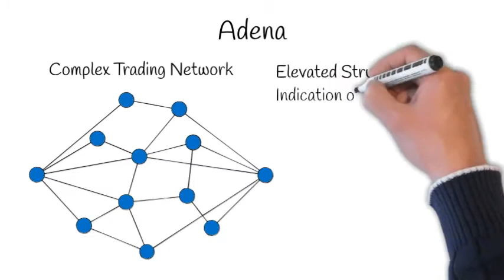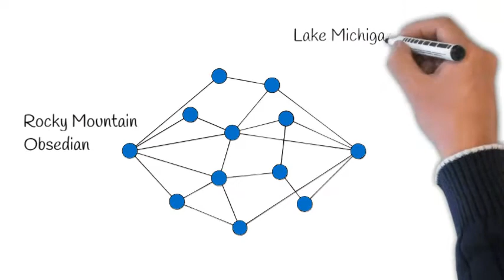Ancient North Americans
Brief lecture on North America's earliest cultures